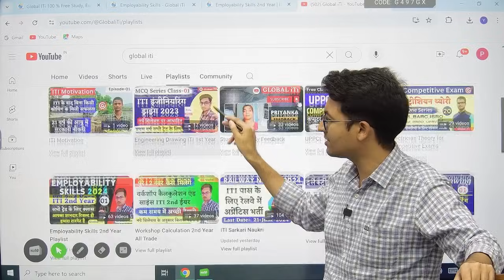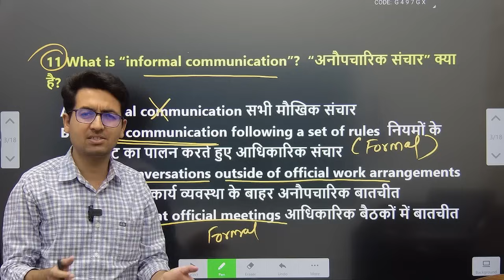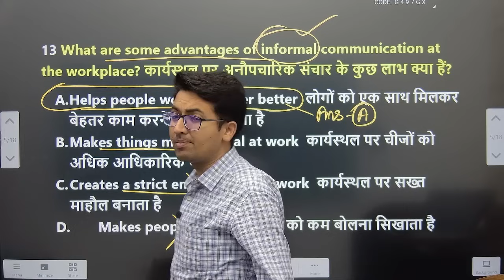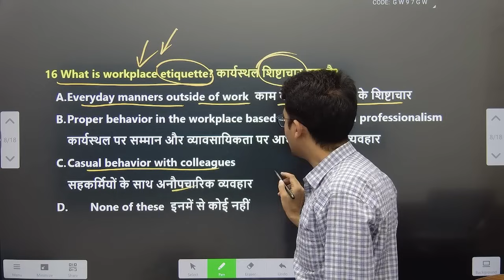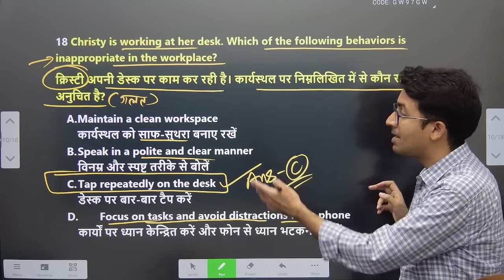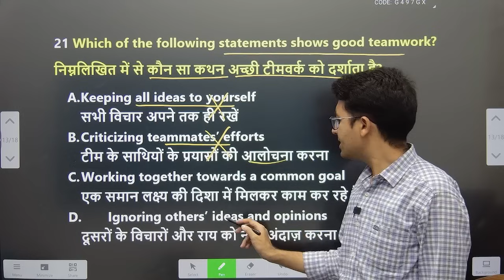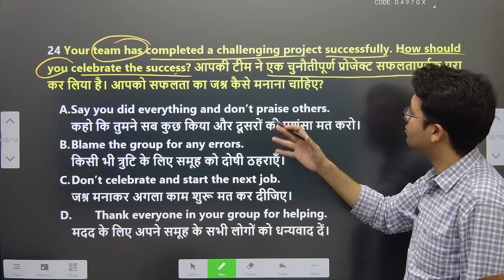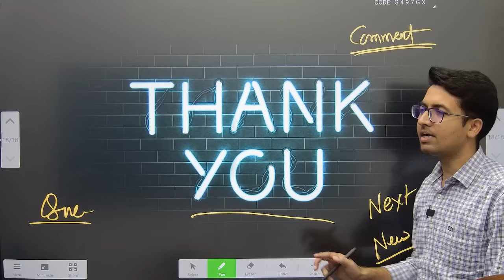Employability Skills ITI 2nd Year 2024 Class-02 | New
आईटीआई परीक्षा में शानदार प्रदर्शन के लिए आज से ही विवेक सर के साथ पढ़िए एम्प्लोयाबिलिटी स्किल्स Employability Skills ITI 2nd Year 2024

Employability Skills ITI 2nd year 2024
ITI Employability Skills class
ITI Employability Skills 2nd year Question Paper
ITI Employability Skills Objective Questions and Answers in English